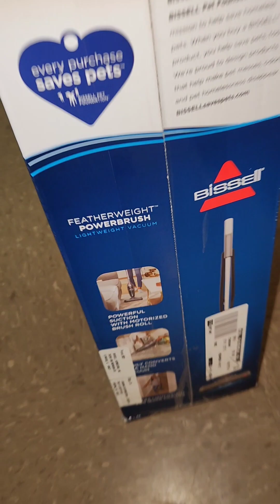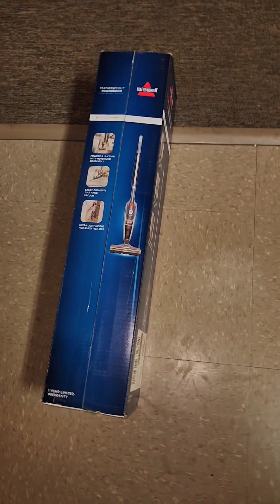unboxing video of the Bissell featherweight powerbrush vacuum. (also saving homeless pets too)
happy to have my new vacuum coming in today as my old dirt devil vacuum gave out on me awhile ago.